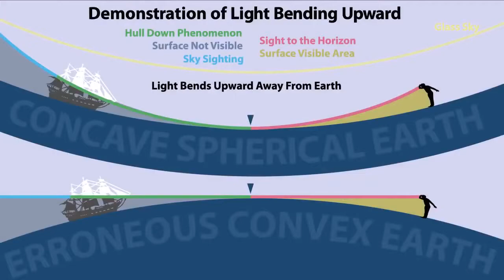Even Lasers Bend Up - Lord Steven Christ's Concave Earth